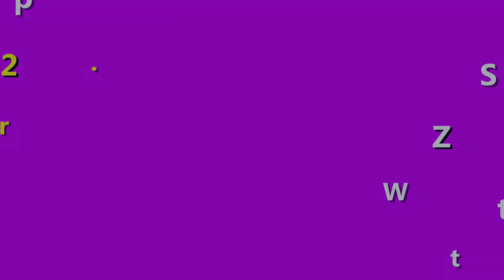Sữa rửa mặt Hatomugi độ ph là bao nhiêu? Có chứa cồn không?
Độ Ph trong rửa mặt rất quan trọng với da mặt. Nếu bạn chọn sữa rửa mặt khác độ Ph như quá thấp hoặc quá cao sẽ ảnh hưởng rất nhiều đến việc chăm sóc da. Trong video này, shop Giúp Bạn Trẻ Đẹp bên mình sẽ chỉ cho bạn cách lựa chọn sữa rửa mặt phù hợp. Cũng như nói rõ Sữa rửa mặt Hatomugi độ ph là bao nhiêu? Có chứa cồn không? để bạn biết được độ Ph trong sữa rửa mặt Hatomugi có hợp với da mặt của ban không và an toàn không nhé.